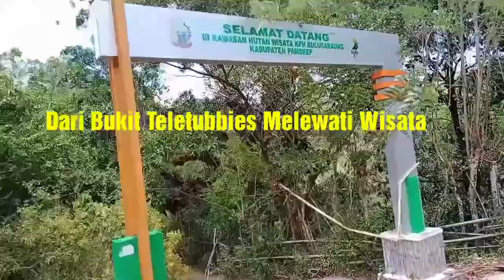Wisata Bukit Teletubbies dan Baruttung Pangkep